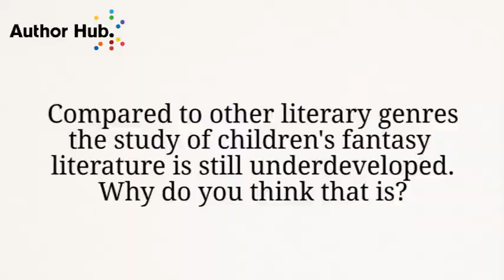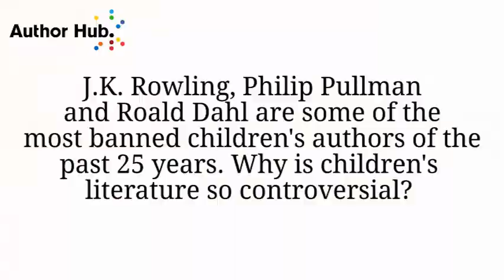Author Farah Mendlesohn, discusses Harry Potter and banned children's books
From Lewis Carroll’s Alice in Wonderland to J. K. Rowling’s Harry Potter, children’s fantasy literature has been keeping young readers spellbound for generations – and yet, until now, relatively little has been written about the history of this hugely popular literary genre.

Casting a critical eye over fairies, ghouls and goblins and the rise of vampire-inspired teen horror, 'Children's Fantasy Literature: An Introduction' traces the development of this phenomenon from the sixteenth century to the present day, exploring the works of authors from across the English-speaking world along the way, including C. S. Lewis, J. R. R. Tolkien, Roald Dahl, J. K. Rowling and Stephanie Meyer.

This fascinating illustrated volume reflects on changing views about both the nature of childhood and the appropriateness of fantasy literature for younger readers, the role of fantasy literature in helping to develop a child’s imagination, and how this genre has been repackaged to appeal to modern-day adult readers.

'Children's Fantasy Literature: An Introduction' by Michael Levy and Farah Mendlesohn is out now, price £16.99 / $27.99